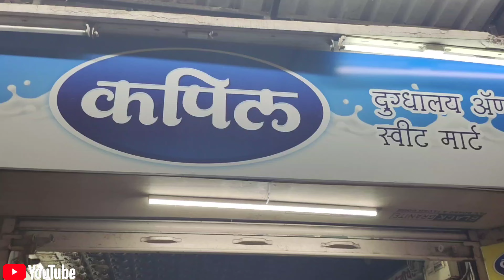लस्सी | Best lassi in kolhapur | कितनी थिक लस्सी है यार😋 | Punjabi lassi recipe | Food journey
hello friends welcome to food journey to kholhapure mai agara aye or yeh kapil lassi try nhi kiya tho jarur krna Kita thick or creamy hai yeh I hope you like the video thanks for watching 🙏😁😍

location 📍
Kapil Tirth Market
3078, Tarabai Rd, Shivaji Peth A Ward, C Ward, Kolhapur, Maharashtra 416012